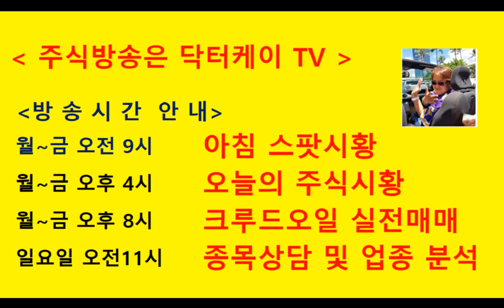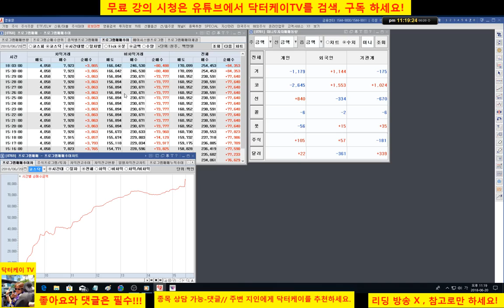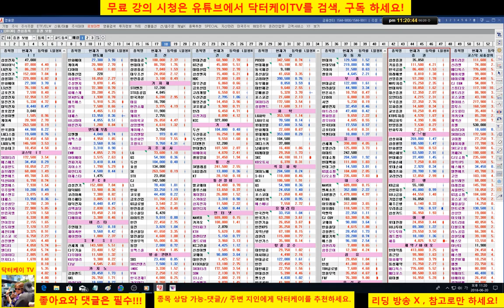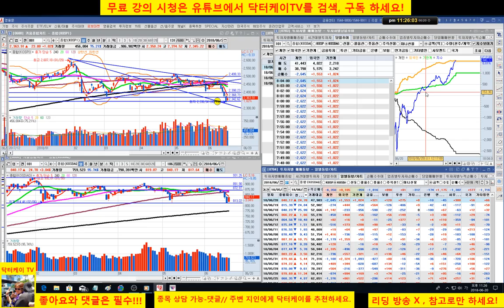= 닥터케이 TV =오늘의 주식시황/180620/코스피 코스닥 강한 상승/주식으로 1억만들기/주식 시황 예측 및 업종분석 퍼팩트/직장인과 주식초보를 위한 주식방송